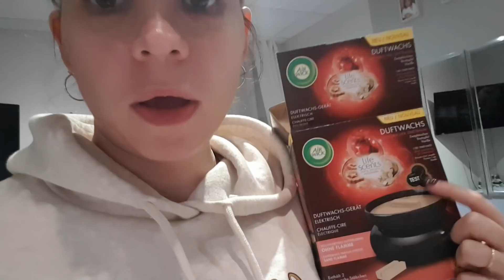[vlog famille nombreuse] #246 on amenage la chambre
Mon snapchat :
mellehibou01